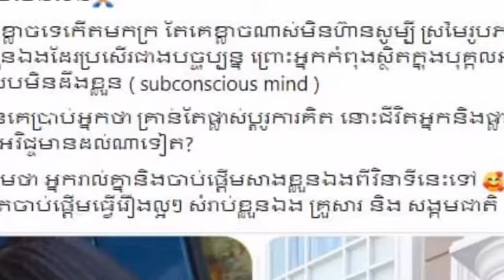មិនបាច់ធ្វើបុណ្យណាច្រើន សុំត្រឹមកុំធ្វើឲ្យអ្នកមានគុណទឹកភ្នែកដោយសារខ្លួនឯងទៅហើយ ការដឹងគុណព្រះរស់នៅផ្ទ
មិនបាច់ធ្វើបុណ្យណាច្រើន សុំត្រឹមកុំធ្វើឲ្យអ្នកមានគុណទឹកភ្នែកដោយសារខ្លួនឯងទៅហើយ ការដឹងគុណព្រះរស់នៅផ្ទះ អ្នកនឹងទទួលបានអ្វីល្អៗក្នុងជីវិត Do not celebrate any festival do not let yourself tear down and thank God that you live in your home and get the best things in life .